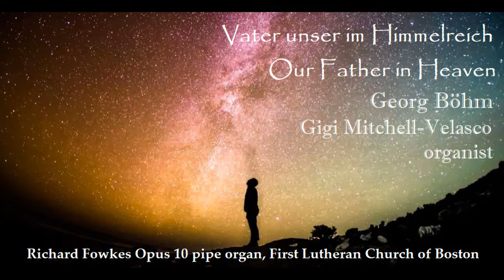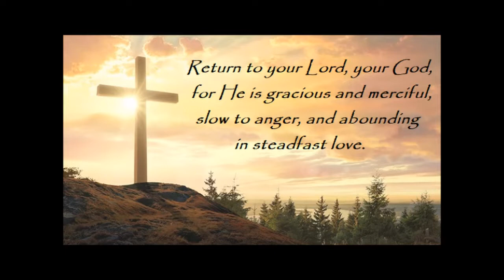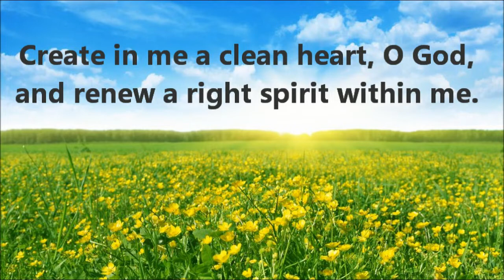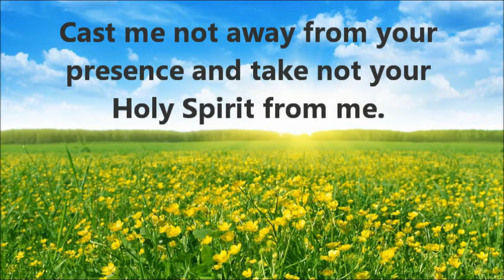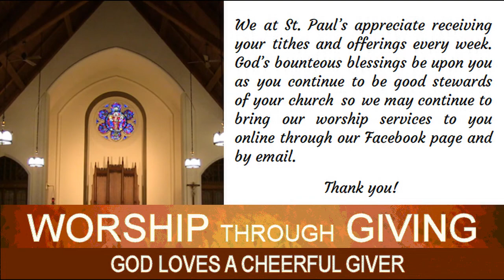Second Sunday in Lent, February 28, 2021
Pastor Leon Schultz welcomes all and leads us in our online service for the Second Sunday in Lent, February 28, 2021. Music Director Gigi Mitchell-Velasco and Noel Velasco provide the music, and Donna Buco is our Reader. The Prelude is "Vater unser im Himmelreich" (Our Father in Heaven) by a predecessor of Johann Sebastian Bach, Georg Böhm. This was played by Gigi on the Richard Fowkes pipe organ at First Lutheran Church in Boston, a historical organ designed in the style of organs at the time of Bach. You will notice how different it looks compared to our organ at St. Paul's. The Postlude concludes our tribute to Black History Month, two Spirituals arranged by Douglas Wagner, "Jesus Walked this Lonesome Valley" and "Swing Low, Sweet Chariot." Videography and YouTube rendering by Noel Velasco.